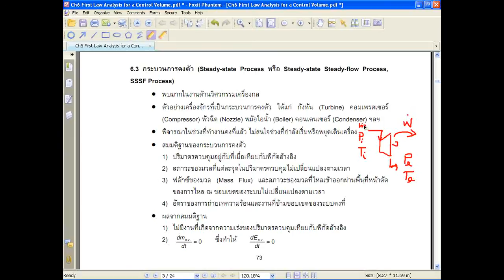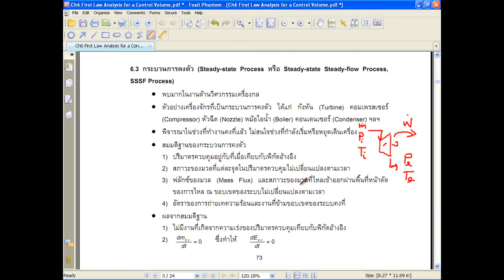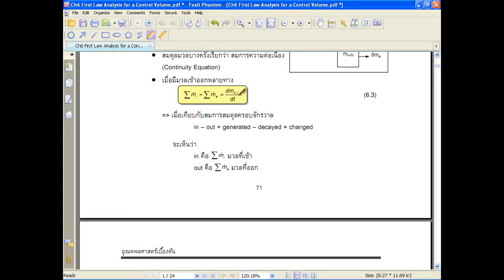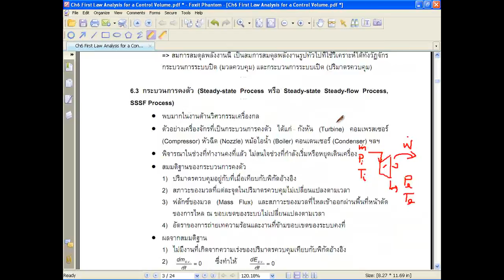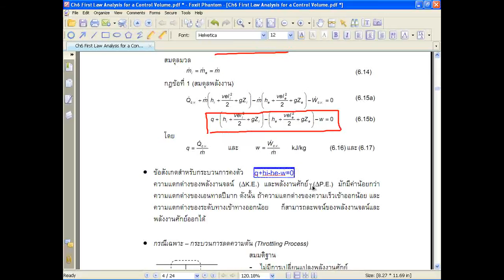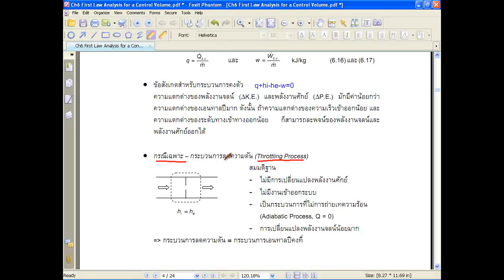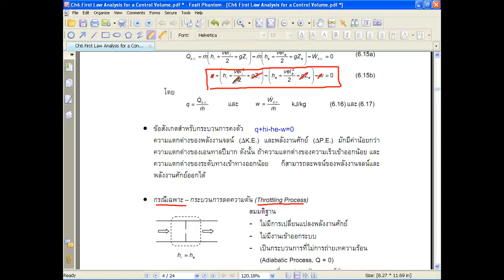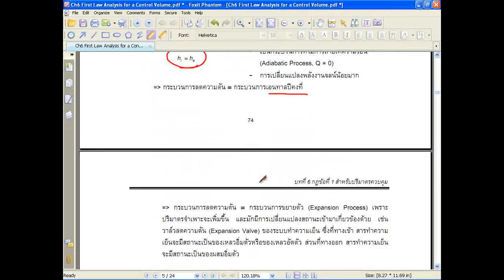MESU Thermo1 Ch6-2-01